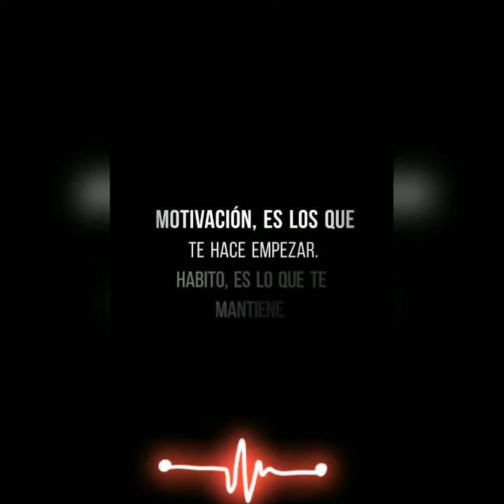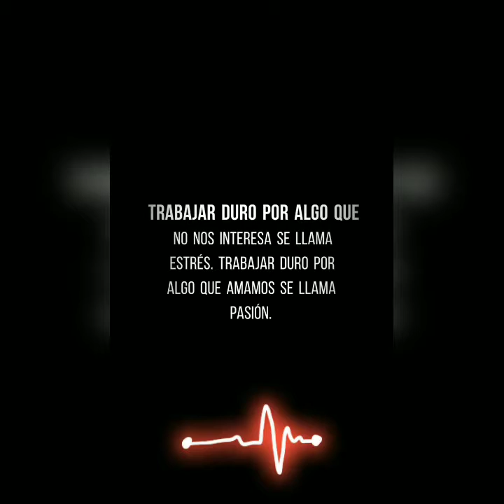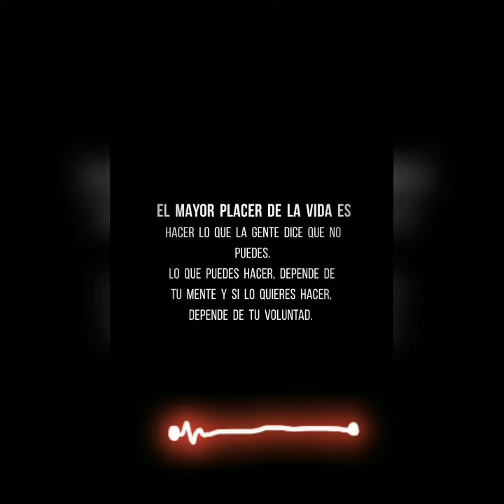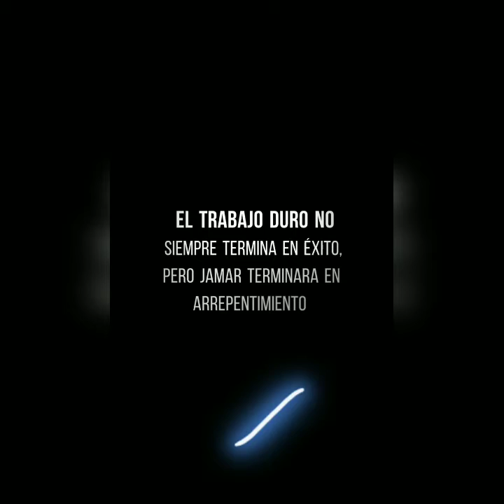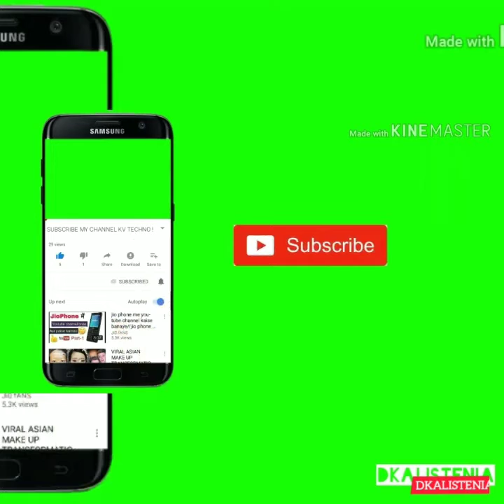CALISTENIA 3,000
Created by

DKALISTENIA

Qé pasa familia les agradezco por seguir el grupo habla el administrador dkalistenia simplemente  pido tu apoyo para su subscripción  al canal de YouTube

recuerden es nuestro canal en donde se sigue subiendo videos aportados por ustedes

INVITÁNDOLOS : si tienes alguna rutina realizada por ustedes grabada en vídeo puede mandarlo por vía WhatsApp al 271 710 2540, lo editamos y lo subimos a YouTube siempre con autorización de ustedes.

Dios los bendiga y espero les agrade el grupo, cualquier apoyo consulta libro puedes solicitarlo sin problema recordándoles de igual forma invitándolos nuevamente a unirse a los grupos de WhatsApp

coméntame eres principiante medio o avanzado?

YA SOMOS 3,000 ... GRACIAS!